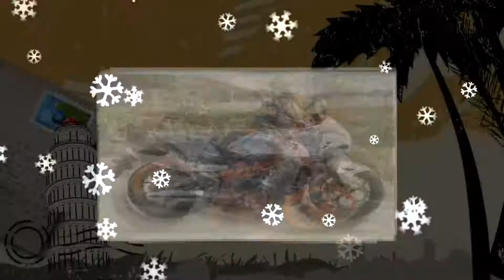New 2017 Model Ctx700 Bike Dct Overview Honda Powersports In Hindi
New 2017 Model Ctx700 Bike Dct Overview Honda Powersports In Hindi  Use your left finger and thumb for gear in the manual mode, use the riders prefer to have some control over the transfer of changes is no clutch lever. Hot News cheaper 2017 Honda CTX700 DCT - the open road when you are rolling along on the Honda CTX ™ 700 DCT has never looked more inviting. The trip was made up with an efficient front fairing and windscreen, it is an ideal partner for exploring all of the features of the open road has to offer. It's a great rider accommodation, only 28.3 inches high around the town is an easy treatment starts with a comfortable seat, thanks in large part. Then a couple of powerful cylinders, 670cc engine is running smooth and nimble handling for better weight distribution, low center of gravity for the 62 degrees forward canted. It is a fully automatic mode or the handlebar riders instantly via the buttons on the paddle-shift gear selection more active option allows you to choose between an easy-to-use automatic dual clutch transmission (DCT) is also available. Better yet, CTX700 DCT also an Antilock lock braking system (ABS) will have. Its broad power curve, light and nimble handling, roomy riding accommodation and smooth engine with, CTX700 DCT Honda ctx700 DCT review, honda DCT top speed, the 2015 Honda ctx700 DCT, the 2015 Honda ctx700 DCT stable, the 2014 Honda ctx700 DCT ABS ctx700, Honda ctx700 DCT, Honda's DCT review ctx700, Honda's DCT top speed, ctx700 2015 Honda ctx700 DCT, 2015 Honda ctx700 DCT stable, the 2014 Honda ctx700 DCT stable, honda DCT review ctx700, Honda's DCT top speed, honda ctx700 DCT, 2015 Honda ctx700 ctx700 it a 670cc engine dctWhile, it is the most you tokkada Has the power to take you to the desired speed for the road. rider.
Honda Motorcycle buyer Guide.2017 of our visit CTX700 DCT Specifications: ENGINE
 Type: Liquid-cooled parallel twin Bore and Stroke: 73.0mm x 80.0mm Displac ement: 670ccValve train: SOHC; four valves cylinderCompression ratio: 10.7: 1 Induction: PGM-FI w / 36mm throttle body Ignition: automatic DCT six speedFinal Drive: Elec tronic digital transistorized with advanceTransmission CHASS Chain Front suspension IS: non-adjustable 41mm FORKS; 4.2 travelRear inches: Linka ge cooperation and non-adjustable single shock; travelFront 4.3 inches of tire: 120/7017
Rear tire: 160 / 60-17Front brake: 320mm disc w / two-piston brake caliperRear: 240mm disc w / single-piston caliperABS: StandardDIMENSIONS and CAPA CITIES Wheelbase: 60.2 inchesRake: 27.7 ° Trail: 4.4 inchesSeat Height: 28.3 inchesFuel capacity: 3.2 gallonsEPA estimated fuel consumption: 61 mpgCurb weight: 516 lbs